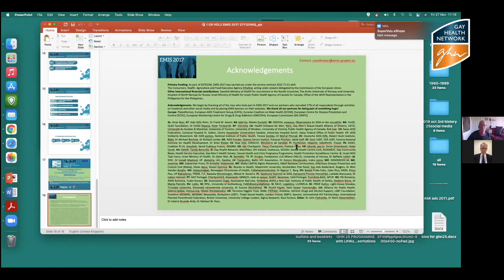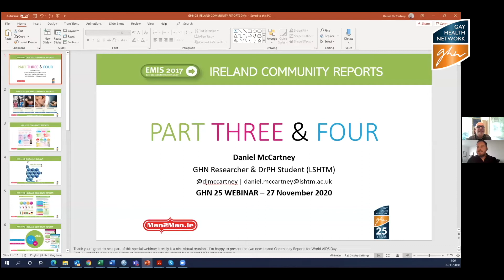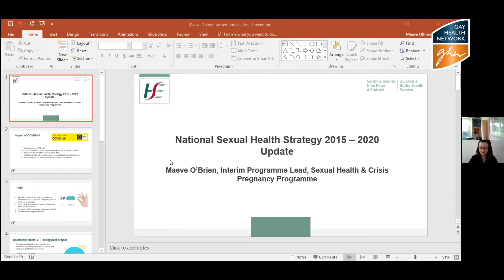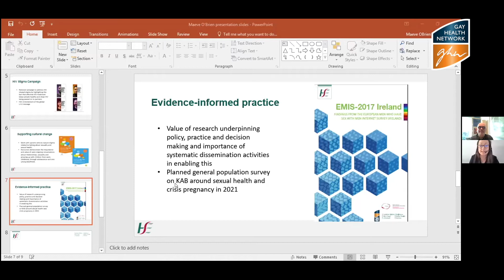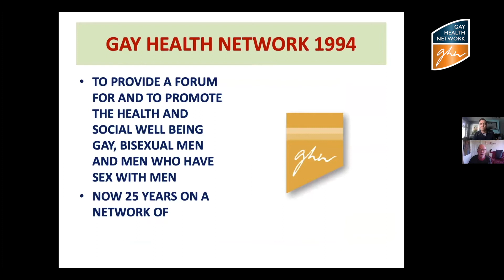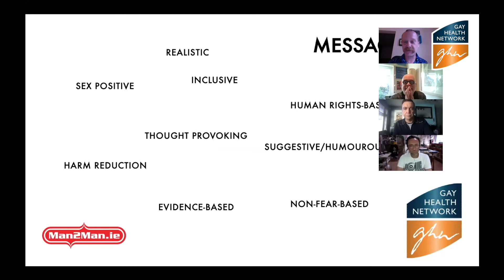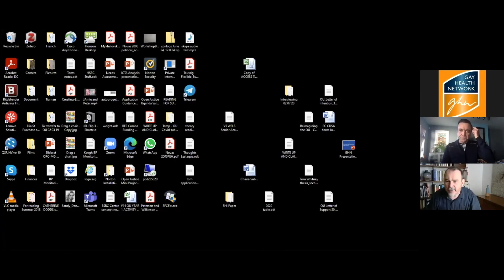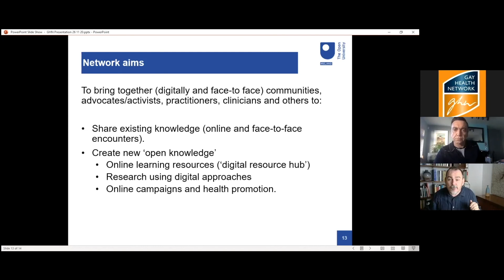Gay Health Network (GHN): Building a Future on the Past Conference 2020.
GHN 25: Building a Future on the Past

The Gay Health Network is delighted to present GHN 25, Building a Future on the Past conference. A series of presentations to mark Gay Health Network's 25-year celebration, World Aids Day 2020 and the 12th Noel Walsh Memorial.

The conference was launched by Frank Feighan TD (Minister of State for Public Health, Wellbeing & the National Drugs Strategy) and features presentation and update on the national sexual health strategy from Maeve O’Brien (Interim Programme Lead, Sexual Health and Crisis Pregnancy Programme (SHCPP), HSE).

GHN also launches three EMIS 2017 community reports introduced by Mick Quinlan and Daniel McCartney (for GHN DrPH student, LSHTM)

Part two of the conference, Building a Future on the Past, looks back at 25 years of GHN featuring a presentation from Creative Artist Niall Sweeney and Mick Quinlan from GHN. Padraig Burke, Communications Director will take a look at GHN’s role and ambitions as we look toward the future.

The conference will culminates in a panel discussion with Adam Shanley (MPOWER Programme Manager, HIV Ireland), Martin Daveron (Executive Director, Sexual Health Centre Cork) and Bill Foley (Board Member GHN)

PROGRAMME

WELCOME: Ciaran McKinney (Chairperson GHN)

SESSION ONE: 12TH ANNUAL NOEL WALSH MEMORIAL PRESENTATIONS

LAUNCH OF GHN 25:
 Frank Feighan TD (Minister of State for Public Health, Wellbeing & the National Drugs Strategy)
RESPONSE: Ciaran McKinney (Chairperson GHN)

EMIS-2017 PART 2: KEY FINDINGS FOR THE 13,000 HIV DIAGNOSED RESPONDENTS IN 48 COUNTRIES
Mick Quinlan (GHN) for Axel J Schmidt (MD MPH) Project Manager, (EMIS), Sigma Research).

EMIS-2017 IRELAND: PART THREE: KEY FINDINGS FOR THE 142 HIV DIAGNOSED RESPONDENTS IN IRELAND
EMIS-2017 IRELAND: PART FOUR: KEY FINDINGS FOR THE 514 RESPONDENTS NOT BORN IN THE REPUBLIC OF IRELAND
Daniel McCartney (for GHN DrPH student, LSHTM)

THE NATIONAL SEXUAL HEALTH STRATEGY AND SHCPP UPDATE
Maeve O’Brien (Interim Programme Lead, Sexual Health and Crisis Pregnancy Programme (SHCPP), HSE)

GHN UPDATE AND OVERVIEW    Q&A   Ciaran McKinney (Chairperson GHN)

     SESSION TWO

WELCOME: DAVID CARROLL

COMMUNICATION/PUBLICATIONS: (20 MIN)
Mick Quinlan (GHN)
Niall Sweeney (Creative Artist, Director, Ponybox.co.uk)
Video (GHN 25 Years of Publications)
Padraig Burke (Communications Director GHN)

NETWORKING:
Harry Mc Anulty (Managing Director at Harry Mc Anulty Consulting - Former GHN member)

Establishing a Digital Sexual and Reproductive Health Network in the Anglo-Celtic Isles
Peter Keogh (Senior Lecturer in Public Health, The Open University)

PANEL DISCUSSION/OBSERVATIONS ON TOPICS (20 MIN)
Some of the presenters and the following:
Adam Shanley (MPOWER Programme Manager, HIV Ireland),
Martin Daveron (Executive Officer, Sexual Health Centre Cork)
Bill Foley (Board Member GHN)

Thank You and Close